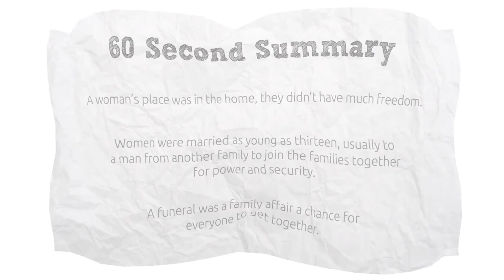Family Life for Women in Ancient Greece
This short video gives a middle-class woman's view of life in Ancient Greece
The video has keywords throughout to support literacy and a quick summary of key points to recap at the end.